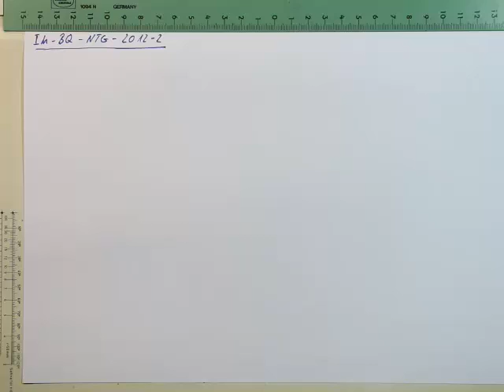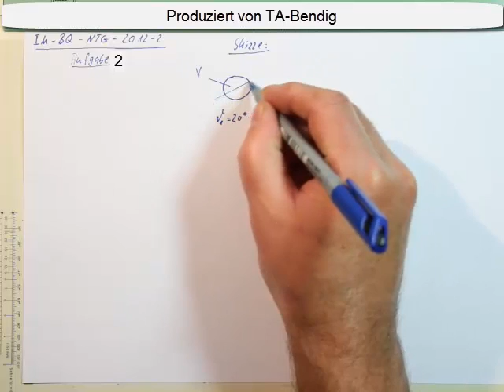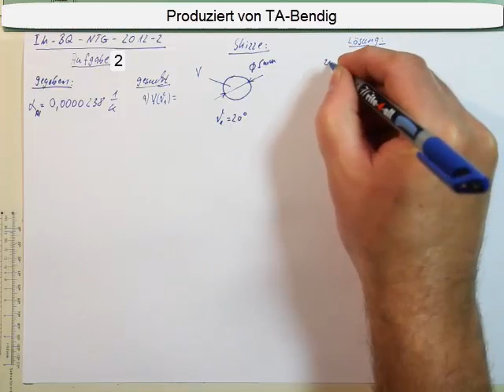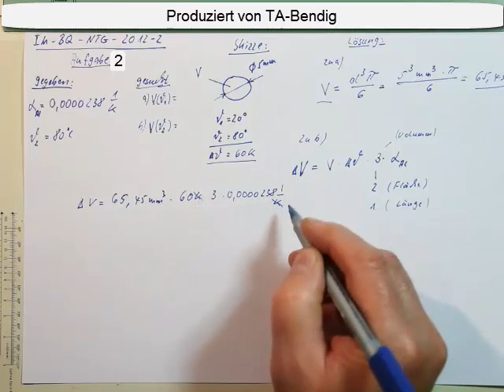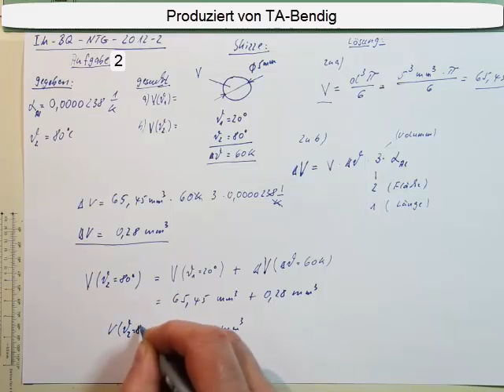Industriemeister Prüfung Basisqualifikation NTG 2012 2 Aufgabe 2